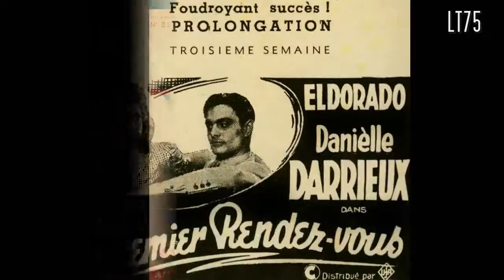Swingtime ! (23) Elle était Swing! (1941)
"Elle était swing" (lit. She was into swing) was one of the great swing successes of wartime France... The song tells the story of a man in love with a girl who is into swing music only to loose her to another man who is also into swing music... He meets a nice girl from the country only to find out later. that she is into swing music as well. The result : a lot of babies who sing and dance all the time!

Jacques Pills (1906-70) was a popular French singer and actor who became popular as part of the duo he formed with Georges Tabet : Pills & Tabet... Later he went solo and married 2 France's most famous singers : Lucienne Boyer and Edith Piaf. The singer Jacqueline Boyer is his daughter.

The video features some of France's most popular movie stars of the wartime era as well as newsreel footage of a controversial visit of French stars to Germany and Austria in 1942.

About the record:
Columbia DF 2832/ mx. CL. 7455

Paris,
1941

The record is in ok condition.

This record was trasferred using the Ortofon Om78 cartridge and stylus. It was re-equalized to undo the RIAA equalization and get an acceptable 78rpm equalization